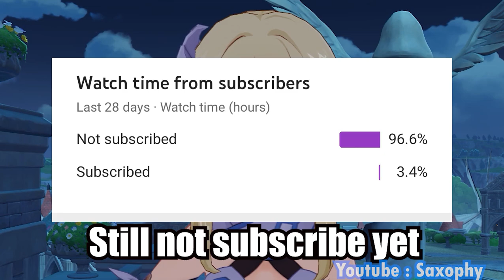Hare Hare ya | Genshin Harp Cover [ Genshin Impact Windsong Lyre ]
HARE HARE YA [ Clear and Sunny ] By Flower and Sou in Genshin Harp Cover / Genshin Impact Windsong Lyre
NOTE :
G+Z GGGGDDDFSA G+B GGGGDDDGSA D+N SDSDGG S+B AS G+Z AAM
A+V ASDFGASAM A+C ASDFGASAM A+X ASDDFSA S+B
D+Z DDSDSDSDQ J+B G D+B SSAS D+N SDSDSASD
Q+Z EWQ Q+Z EWQ
D+V DDSDSDSDQ J+B G D+B SSAS D+N SDSDSASD
A+Z DSA A+Z DSA V